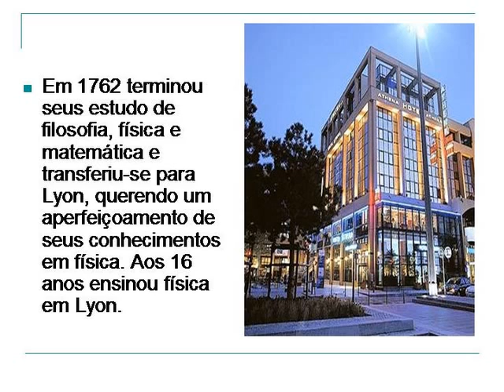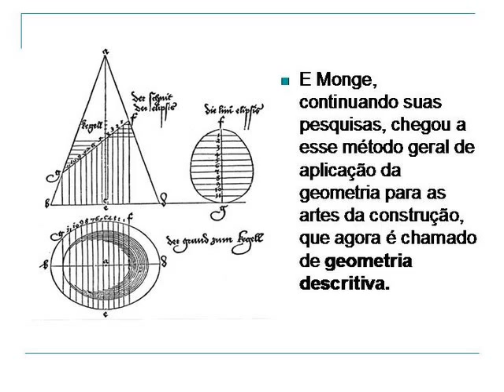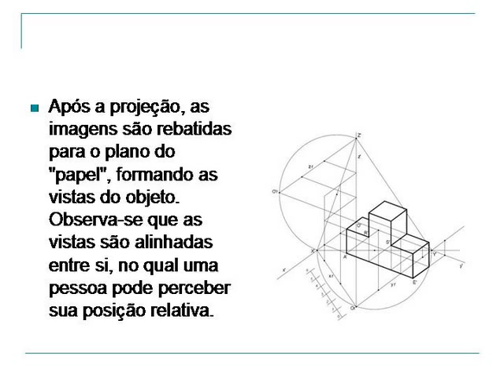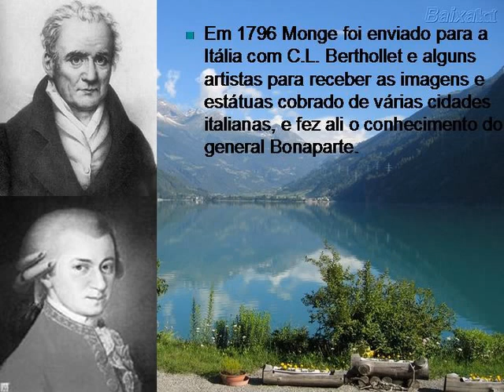Gaspard Monge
Trabalho de Matemática. CERB - 8ª série